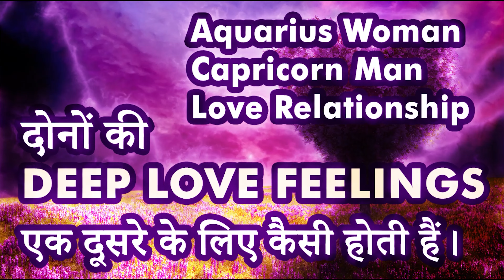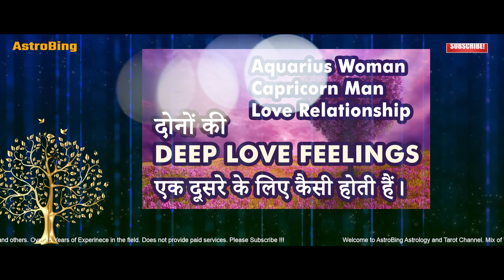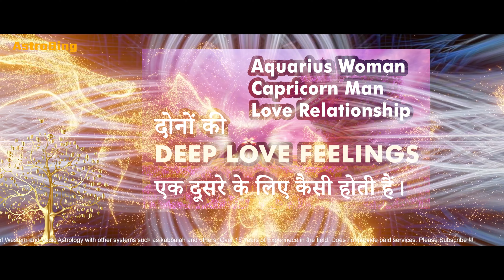Aquarius Woman Capricorn Man Love Relationship | एक दूसरे के लिए Deep Love Feelings कैसी होती हैं।